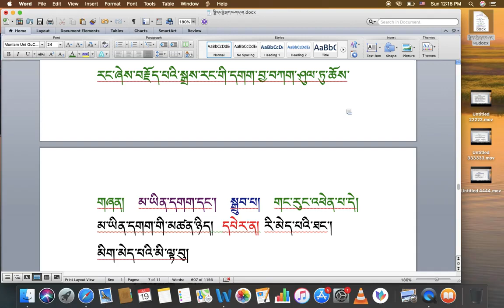རིགས་ལམ་སློབ་ཁྲིད། 122 དགག་པ་དང་སྒྲུབ་པ། DIALECTIC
རིགས་ལམ་སློབ་ཁྲིད། 122
དགག་པ་དང་སྒྲུབ་པ།
DIALECTIC